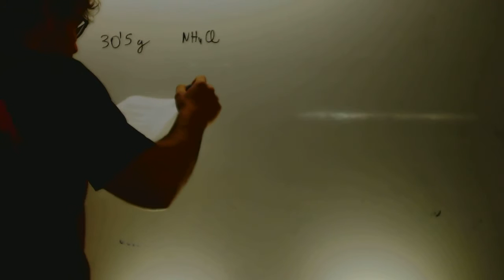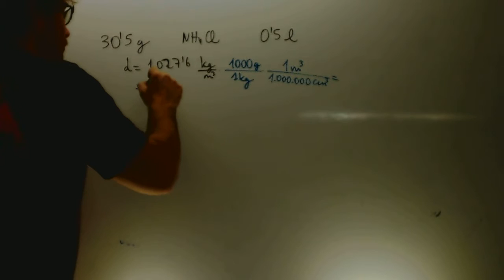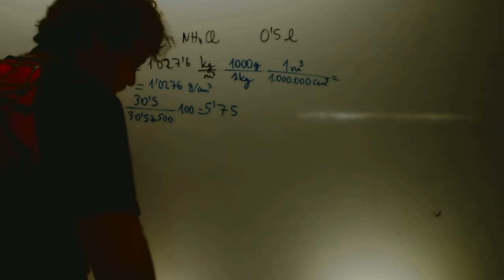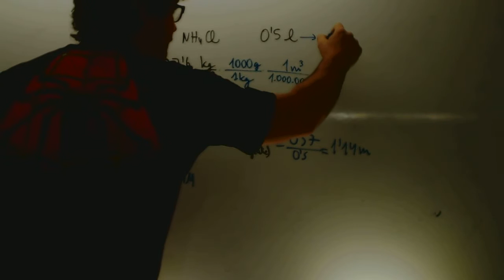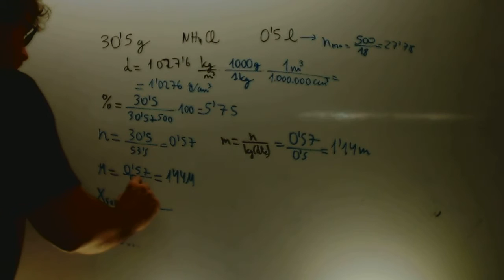Concentracion disolucion 01 Quimica 1 Bcbhillerato Academia Usero Estepona